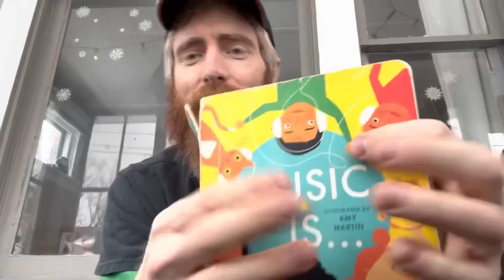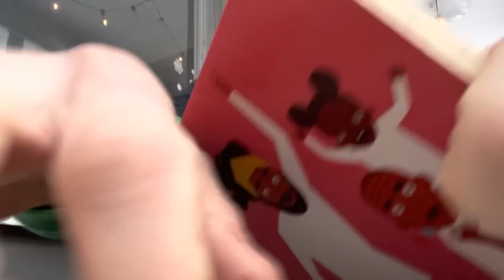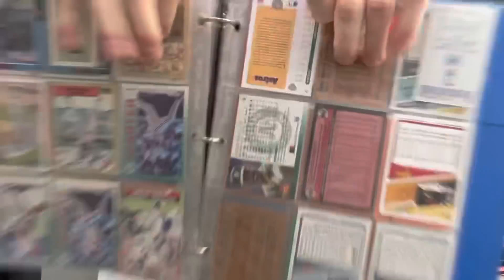ASMR🪩Lofi Fast Aggressive Random🪩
5K wowww💖🥹 Thank you for the love💖